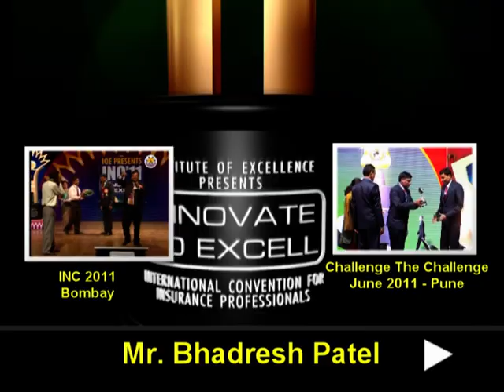BHADRESH PATEL LIC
IOE INC-2012